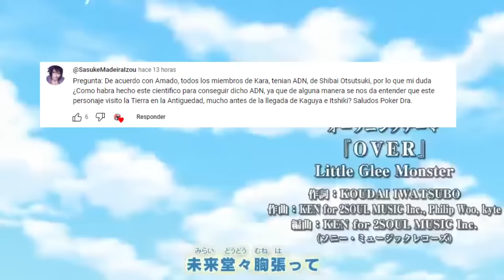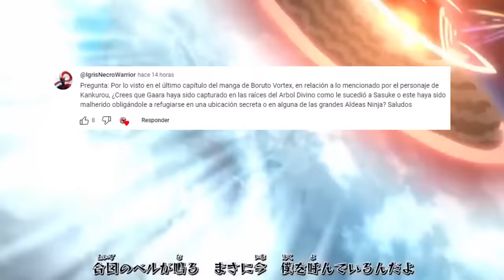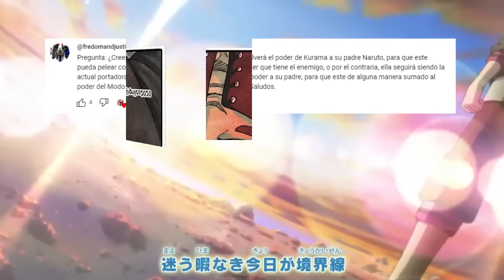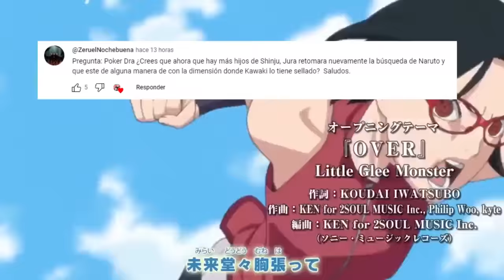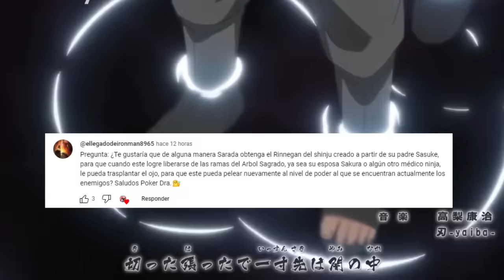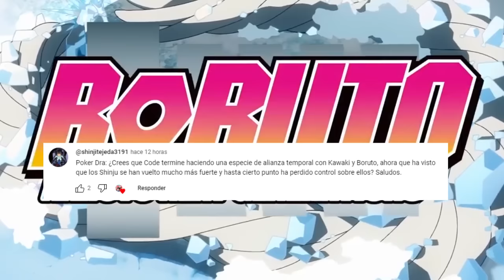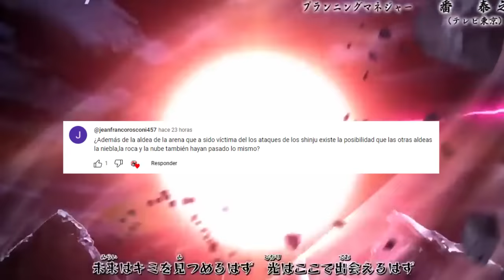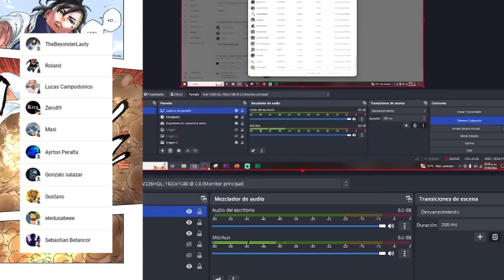🌌 NARUTO Podrá RECUPERAR a KURAMA ???😱 GAARA es el OBJETIVO de RYU ??? 🌌 BORUTO Two Blue Vortex PYR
HOLA AMIGOS LES TRAEMOS UN NUEVO VÍDEO ESTA VEZ CON UN PREGUNTAS Y RESPUESTAS DEL MANGA DE BORUTO TWO BLUE VORTEX, DEJENME SU OPINIÓN EN LOS COMENTARIOS.